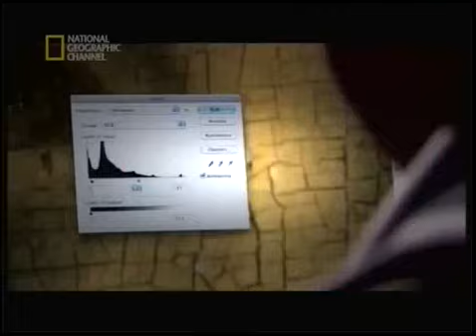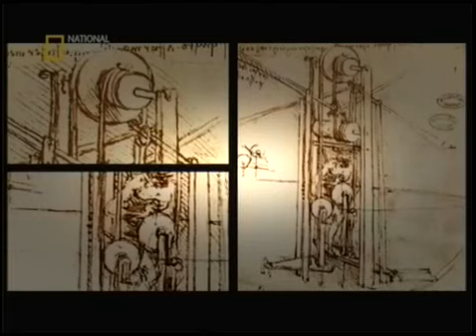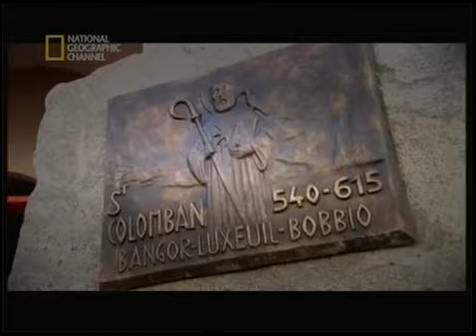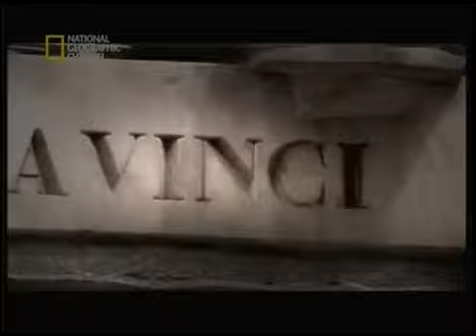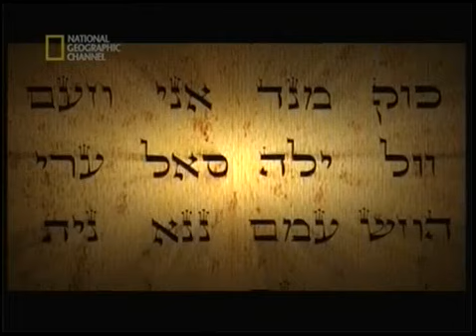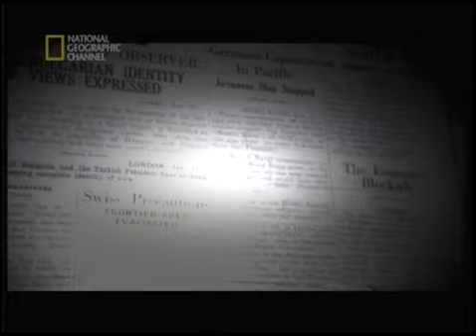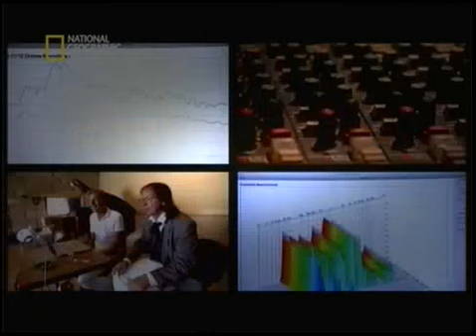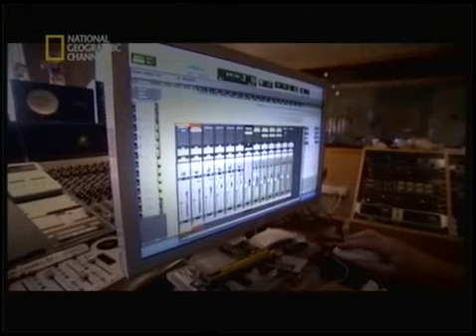Belgesel - Antik Çağın Gizemleri - Mona Lisanın Sırrı.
WATCH Belgesel - Antik Çağın Gizemleri - Mona Lisanın Sırrı